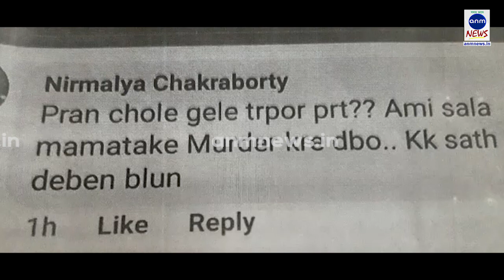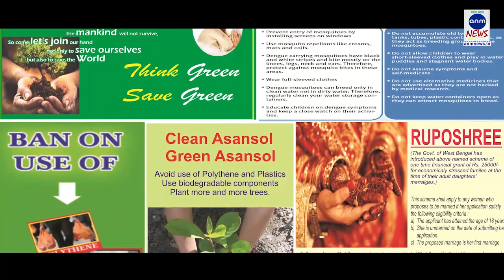মমতাকে খুন করব: ফেসবুকে হুমকি মাজদিয়ার প্রাথমিক শিক্ষকের ANM NEWS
বিশ্বজিত্ ব্যানার্জী, নদিয়া: প্রাথমিক শিক্ষকদের অনশন আন্দোলনের জেরে এবার সরাসরি খুনের হুমকি| "মুখ্যমন্ত্রী মমতা ব্যানার্জীকে খুন করব,  প্রাথমিক শিক্ষকদের দাবি না মানলে| কে কে পাশে আছ বল|" - ফেসবুক পোস্টে মন্তব্য করলেন এক প্রাথমিক শিক্ষক| অভিযুক্ত শিক্ষকের নাম নির্মাল্য চক্রবর্তী,  মাজদিয়ার এক স্কুলের শিক্ষক|  ঘটনাটি নদিয়ার কৃষ্ণগঞ্জ ব্লকের মাজদিয়ার|  কৃষ্ণগঞ্জ ব্লক তৃণমূল যুব সভাপতি গোপাল ঘোষ কৃষ্ণগঞ্জ থানায় ওই শিক্ষকের বিরুদ্ধে অভিযোগ দায়ের করেন| তবে অভিযুক্ত যুবক মমতা ব্যানার্জীকে নিয়ে এই মন্তব্য করার কথা অস্বীকার করেন|